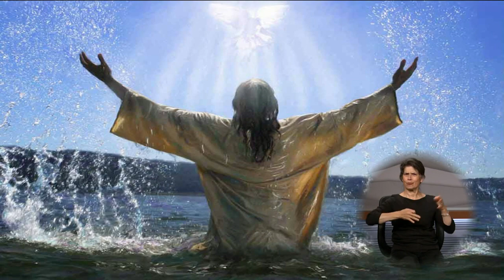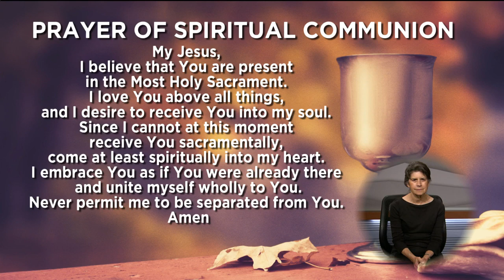Apostolate to the Handicapped: June 27, 2021